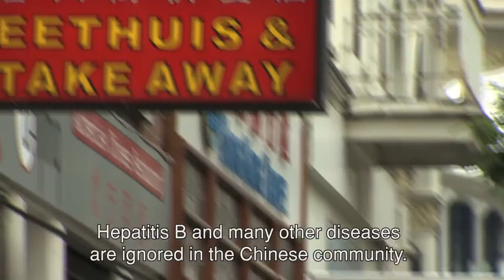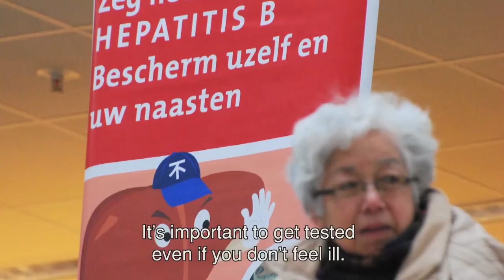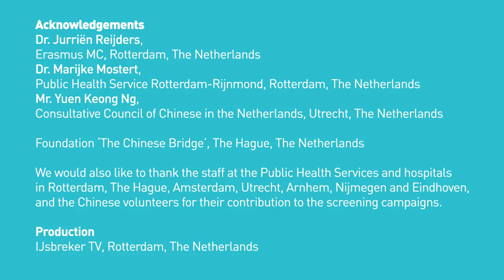Screening for hepatitis B in the Chinese community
Chronic infection with hepatitis B and C can cause serious liver disease if left untreated. This video shows a good practice example of an outreach screening campaign in the Chinese community in Rotterdam, the Netherlands. More information about viral hepatitis screening in migrant communities is available

for more information on hepatitis screening in migrant communities.
You might also be interested in two animations about: the importance of screening for hepatitis B and C in Europe and about different ways of screening
In this video prof. Graham Foster talks about hepatitis B and C and explains why early detection is key